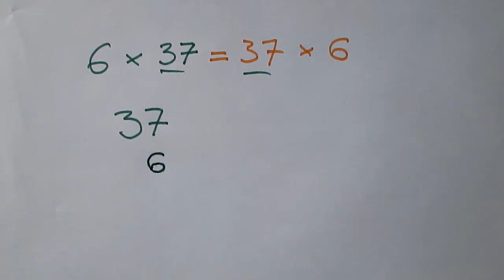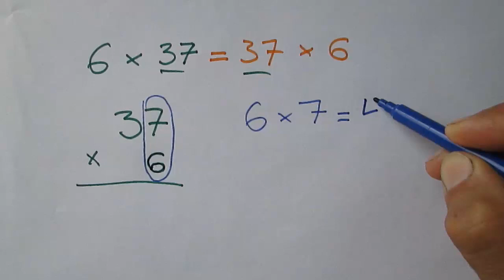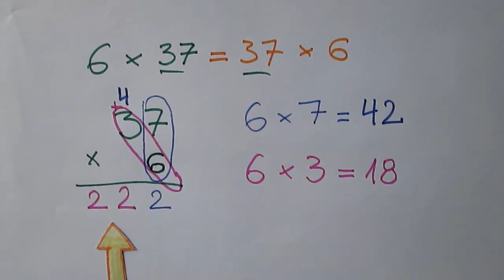Mnożenie liczby dwucyfrowej przez jednocyfrową